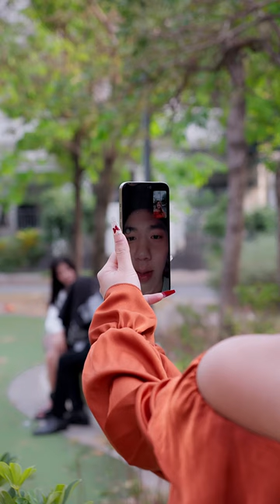Tôi đang xem kịch anh diễn đây | Trần Ngọc Phương Mai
Kênh youtube Trần Ngọc Phương Mai là kênh youtube với nội dung đa dạng về chủ đề Phụ nữ hiện đại, hôn nhân, cuộc sống, gia đình qua những đoạn phim ngắn.

Trong những video của kênh, Trần Ngọc Phương Mai đưa ra các chia sẻ, tư vấn, truyền cảm hứng và những câu chuyện cảm động về các chủ đề liên quan đến phụ nữ hiện đại và cuộc sống gia đình. Những video của Trần Ngọc Phương Mai không chỉ giúp cho khán giả hiểu thêm về cuộc sống, mà còn cung cấp cho họ những kỹ năng và kinh nghiệm cần thiết để vượt qua các khó khăn trong cuộc sống.

Hãy đăng ký kênh để không bỏ lỡ những video mới nhất và nhận được những tư vấn hữu ích về cuộc sống, gia đình, hôn nhân và phụ nữ hiện đại.

Kết nối với Phương Mai: @tranngocphuongmai9970
Kinh Doanh Cùng Phương Mai tại:  @KenhKinhDoanhPhuongMai
Kênh sản phẩm Tắm Trắng:  @MAIRISVIETNAM